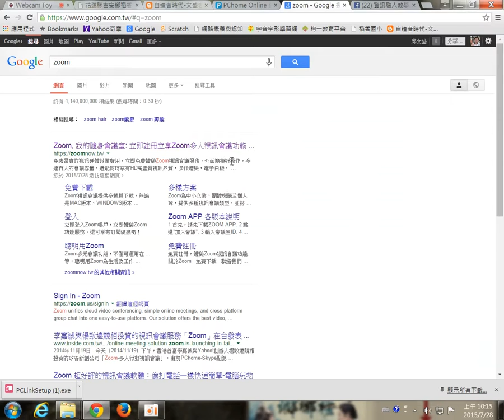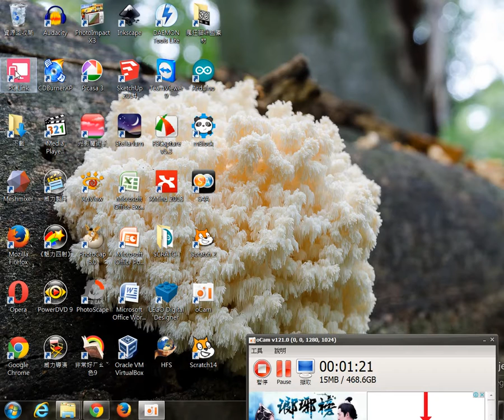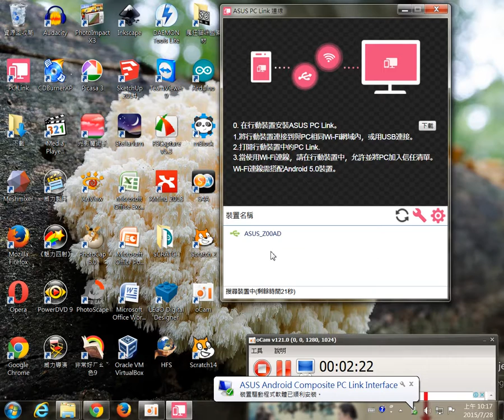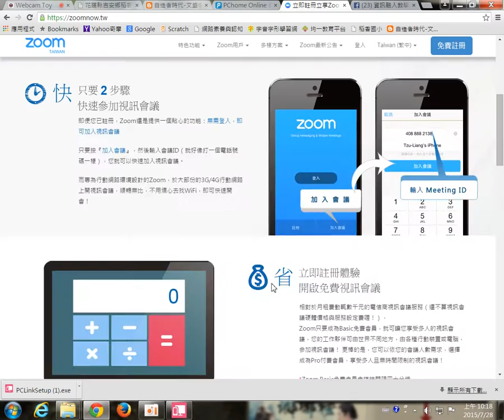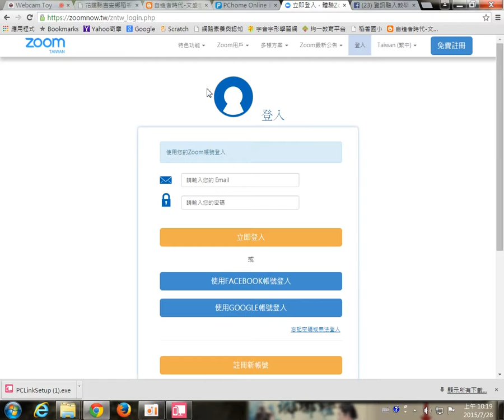ZOOM01-收機平板畫面投影至電腦端，不分廠牌，還能做視訊會議及遠端課輔教學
限制安卓要5.0以上才能投射畫面，不然只能開多人視訊會議